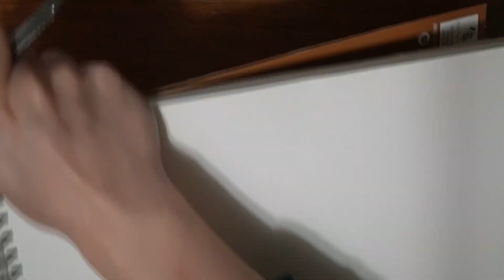RE ZERO IS BACK WITH A SEASON 3??? LETS DO EMILIA SKETCHES!!!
Re zero is finally returning, so I thought itd be great to do some sketches of my favorite girl, Emilia, while I talk about the anime. I hope you enjoy c:

Music